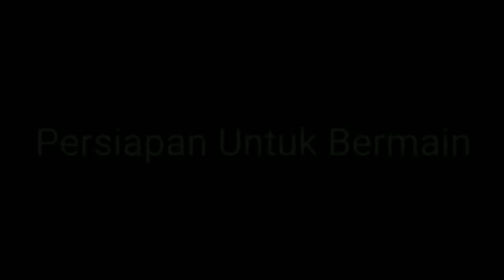Tour Ke Salakan PB Keraton